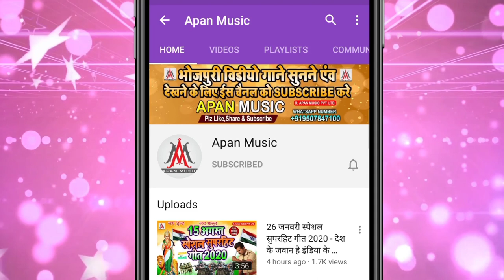फेसबुक से लइका जनमावत बाडू हो // Sujit Sagar // Facebook Se Laika Janmawat Badu Ho,Bhojpuri Arkestra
►Song : Facebook Se Laika Janmawat Badu Ho
►Singer : Sujit Sagar
►Lyrics : Suraj Nidardi